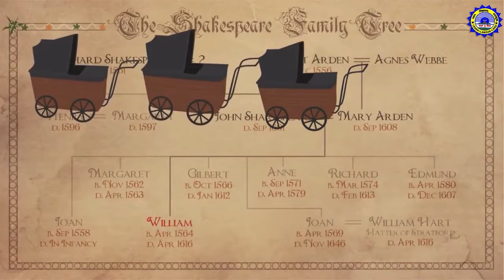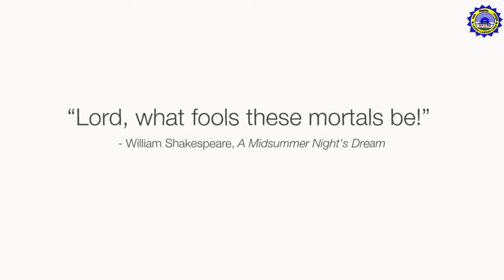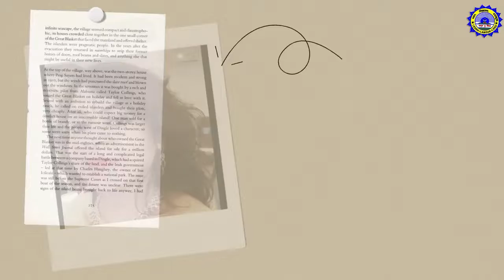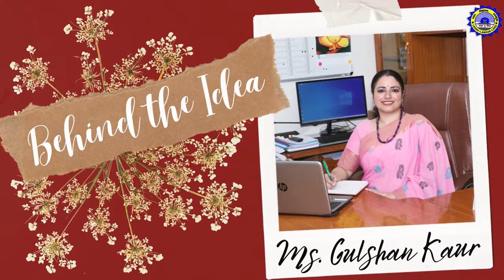A Midsummer Night's Dream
Bhavan Vidyalaya, Panchkula proudly stage a theatrical presentation A Midsummer Night's Dream on the birth Anniversary of the greatest playwright William Shakespeare in the school auditorium on April 23, 2022

Chief Guest-
Director of Tagore Theatre Mr. Chakresh Kumar